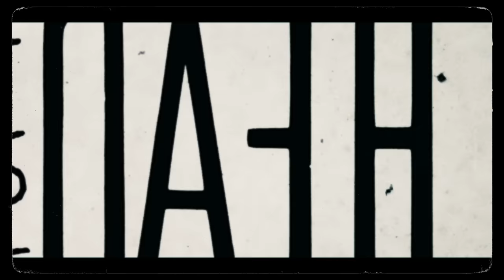Reicht 1 Bosch EXPERT Blatt um einen BMW Kombi in ein Cabrio zu verwandeln? Mit Verlosung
In diesem außergewöhnlichen Experiment wagen wir das Unmögliche! Kann 1 Bosch EXPERT Säbelsägeblatt tatsächlich aus einem BMW Kombi ein Cabrio machen? Wir setzen dieses leistungsfähige Zubehör auf die ultimative Probe und zeigen dir das erstaunliche Experiment!

🔔Heute in der Verlosung: 1x 250 € Gotools Einkaufsgutschein

*Thick Tough Metal* - die ultimative Lösung, um Rohre zu schneiden

🔝 Bosch EXPERT Thick Tough Metal S 1155 CHC Sägeblatt, 1 Stück

*Multi Material* - für Holz mit Metall und vieles weiteres

🔝 Bosch EXPERT Multi Material S 1156 XHM Sägeblatt, 1 Stück

🔝 Bosch EXPERT Vehicle Rescue S 1157 CHM Säbelsägeblatt, 3 Stück

*Tough Wood* - besonders aggressive Verzahnung für schnelle Schnitte in Holz

🔝 Bosch EXPERT Tough Wood S 1142 KHM Sägeblatt, 1 Stück

*Viele weitere Blätter für unterschiedliche Anwendungen*

🔝 Bosch EXPERT Cement Cast Iron S 1750 RD Säbelsägeblatt, 1 Stück

🔝 Bosch EXPERT Wood with Metal S 715 LHM Sägeblatt, 1 Stück

🔝 Bosch EXPERT Wood with Metal Demolition S 1167 XHM Säbelsägeblatt, 1 Stück

🔝 Bosch EXPERT Window Demolition S 956 DHM Säbelsägeblatt, 1 Stück

🔝 Bosch EXPERT Hard Nail Pallets S 1122 CHM Säbelsägeblatt, 1 Stück

🔻 INFORMATION:

00:00 Intro
01:35 Dach ab!
05:02 Thats it

Ablauf und Bekanntgabe der Verlosung:
Die Teilnahme an der Verlosung endet jeweils eine Woche nach Veröffentlichung am Freitag um 17.30 Uhr. Wir ermitteln dann aus allen Kommentaren durch einen Gewinnergenerator* den Gewinner der Verlosung. Der Gewinner wird dann am folgenden Montag, bei uns im Webshop bekanntgegeben. Dort gibt es dann auch alle Infos zum weiteren Ablauf.